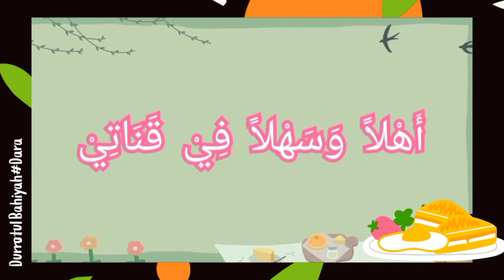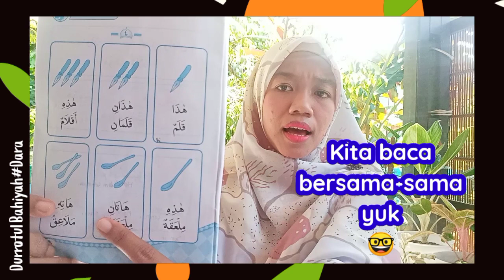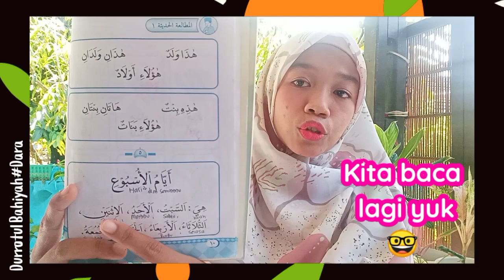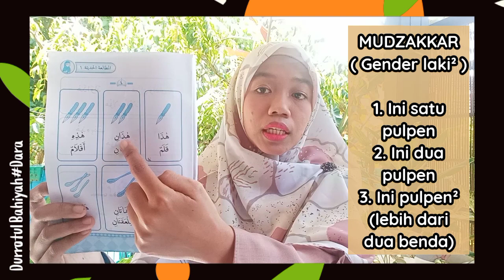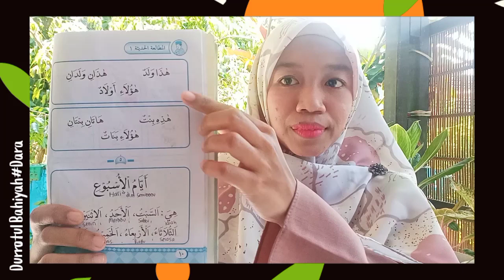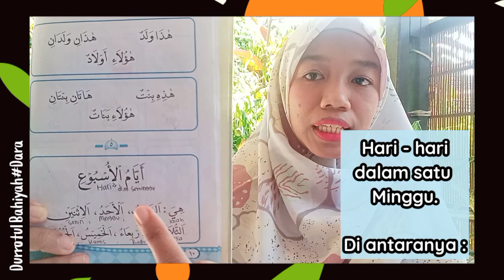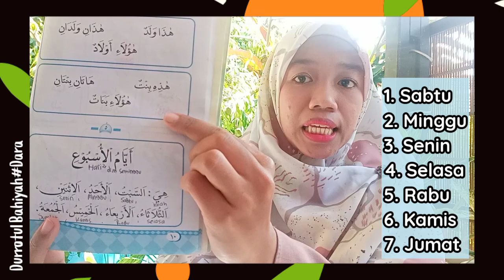Perkenalan Bahasa Arab © Buku Mutholaah Hadiitsah Juz 1 Halaman 9-10 "Kata tunjuk dan nama² hari"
السّلام عليكم ورحمة الله وبركاتة
Assalamualaikum ashdiqooi.. teman-teman hebat.. guru guru mulia.. ayah bunda hebat..
Kaifa haalukum? Shobaahul Khoir..

Di video kali ini bu Dara akan menjelaskan materi tentang :

~ Materi qiraah - Buku Mutholaah haditsah juz 1
~ Halam 9 dan 10. Yang berisi tentang isim isyaaroh (kata tunjuk) dan Nama² hari dalam bahasa Arab.

Silahkan ditonton beberapa video anaa yang lain, di dalam playlist ini terdapat beberapa video ya ashdiqooi..

Ditunggu kritik sarannya ya ashdiqooi…
Boleh tegur sapa di Instagram anaa @durrotul_bahiyah

Musyaahadah sa’iidah ashdiqooi
والسّلام عليكم ورحمة الله وبركاته